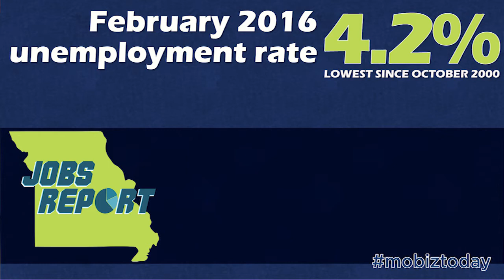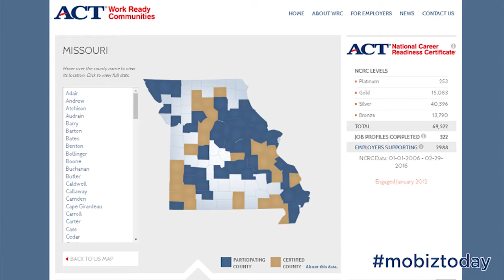Missouri Business Today March 21, 2016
Among the headlines for this week's development news:  Missouri unemployment rate the lowest since October 2000, global technology company opens permanent St. Louis office, Missouri adds another innovation campus to the program, three counties recognized as Certified Work Ready Communities, and Owens Corning wins Community Impact Award.

Missouri Business Today brings you the latest business expansions and tech developments, as well as tips on resources and tools to help grow your business. And, as we all understand that Quality of Life is a huge factor in recruiting a talented workforce and maintaining a thriving business community - Missouri Business Today also provides you with a full social itinerary featuring events and activities that help make Missouri such a great place to work, live, and play.

Sign up to receive the Missouri Business Today by visiting the Department's email subscription service and choose the "Newsletters" topic.